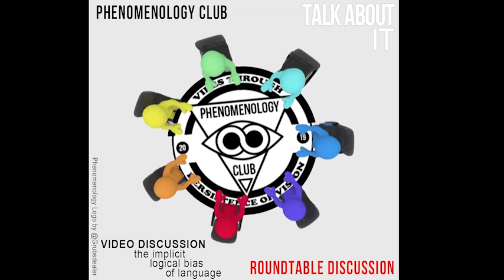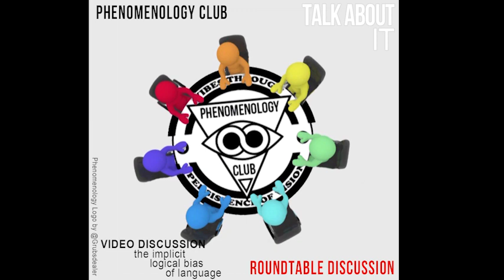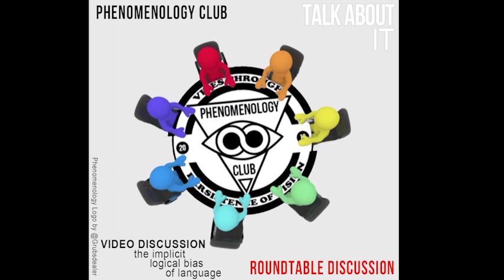Group Discussion: The Implicit Logical Bias of Language (Phenomenology Club Fight)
In this video Phenomenology Club discusses the video on this channel "The Implicit Logical Bias of Language" & has a full blown fight. Background music is by club member Slime Mask who you can listen

To become a member for only $1 a month please sign up